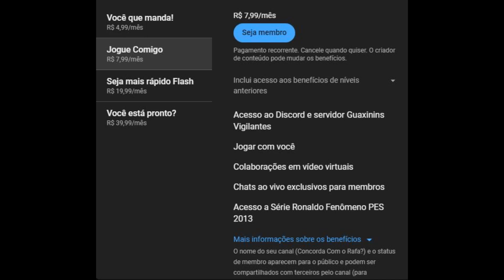PES 13- Master League #11 com narração do Silvio Luiz no Craque